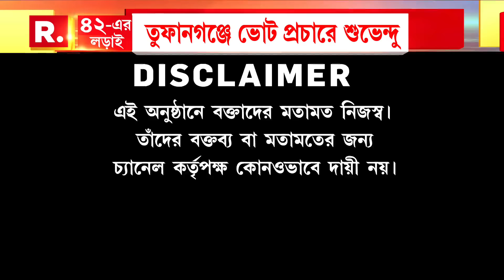এক ঝড়ে খড়কুটোর মতো উড়ল কাঁচা বাড়ি। কোথায় কেন্দ্রের আবাসের টাকা? ফের সামনে এল তৃণমূলের 'চুরি'?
এক ঝড়ে প্রকাশ্যে উন্নয়নের কঙ্কাল! খড়কুটোর মতো উড়ল কাঁচা বাড়ি। কোথায় কেন্দ্রের আবাসের টাকা? ফের সামনে এল তৃণমূলের 'চুরি'?

রিপাবলিক স্বাধীন।
রিপাবলিক নির্ভীক।
আপনিই রিপাবলিক।